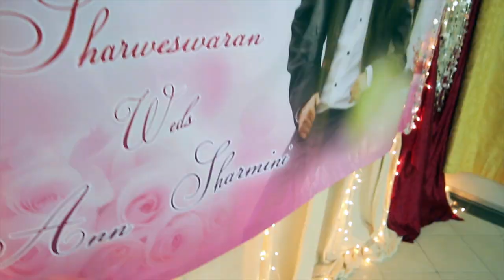Sharweswaran Wed Ann Sharmini Indian Wedding